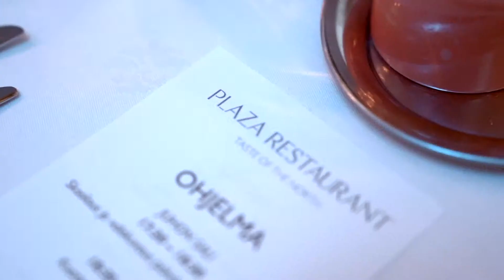Radisson Blu Plaza Hotel Helsinki - Iconic venue for memorable moments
For generations Radisson Blu Plaza Hotel has been popular venue both private and corporate events that make a difference. Welcome to the Stage for You Story!